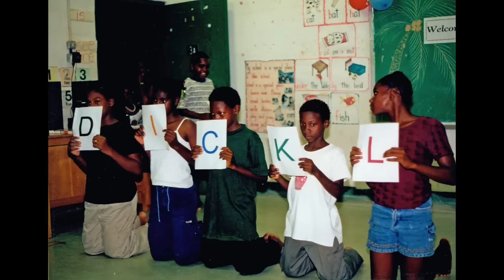Manser Marie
Medley of Ring Games.  Solo: Eric Adley.

Authentic Songs of St. Lucia
Hewanorra Voices
Recorded 1972 or earlier

Musicians:
Ronald "Boo" Hinkson - Guitar
Cyril "Slade" Mitchell -- Flute and Bass Guitar
Madison Stanislaus -- Drums

The Voices:
Eric Adley
Joyce Auguste
Roy Dolcy
Rumelia Elwin
Rosanna Gabriel
Patricia Louis
Lucy Lubin
Monica Reynolds
Madison Stanislaus
Genevieve Theobalds